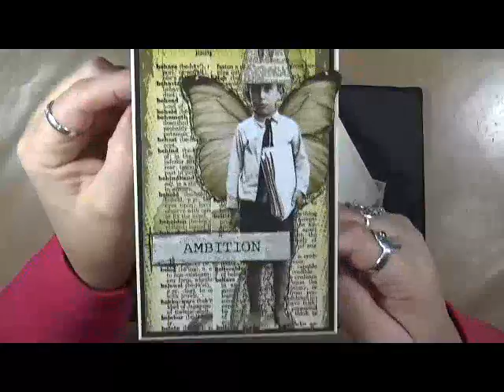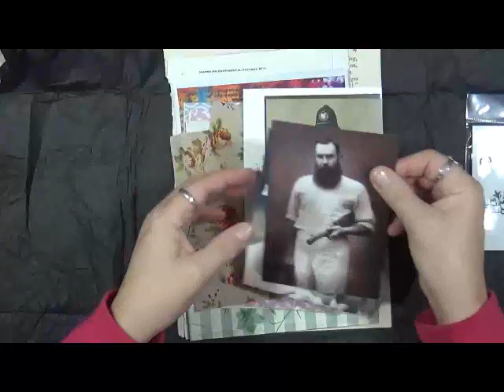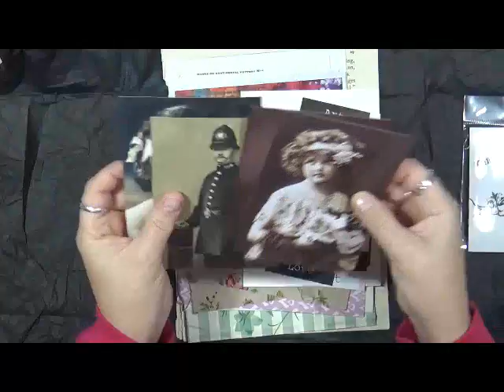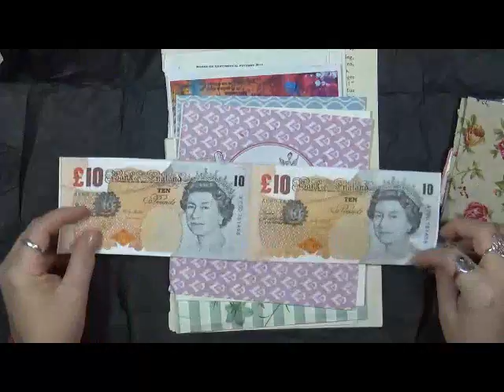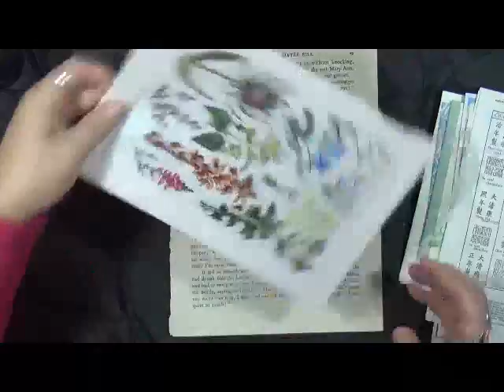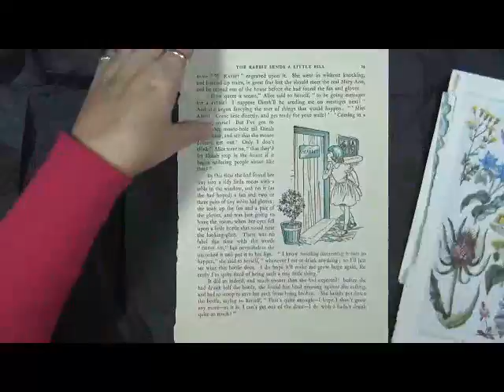Happy Mail from Mike Deakin!!!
Snail Mail  - Happy Mail :
Cindy Utter
4431 Locust Ave